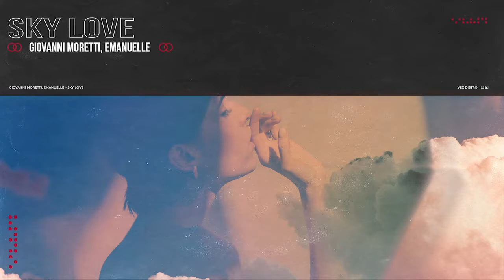Giovanni Moretti, Emanuelle - Sky Love Free Download